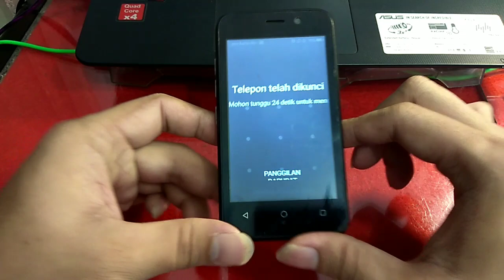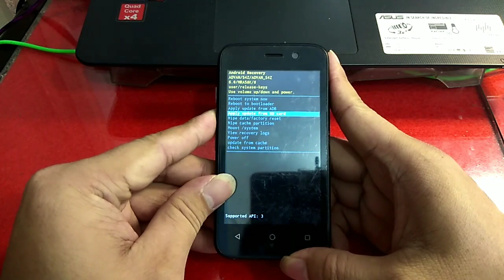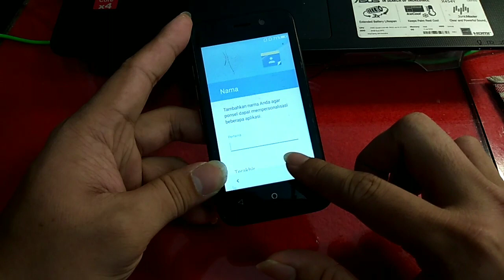Hard Reset Advan S4Z Plus Lupa Pola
Tonton juga Video lain nya gan :
ENJOY AJA

THANKS